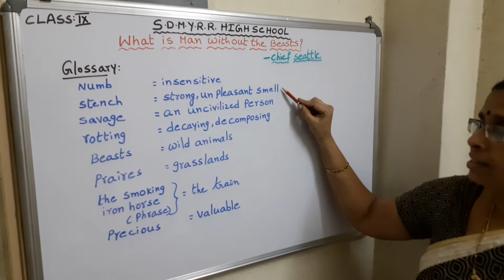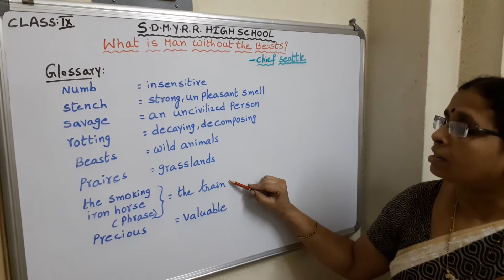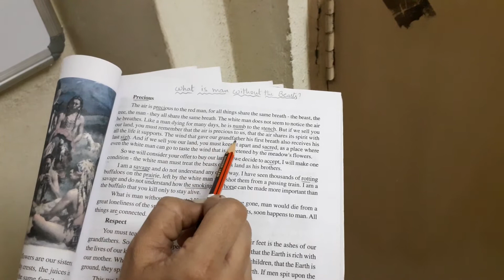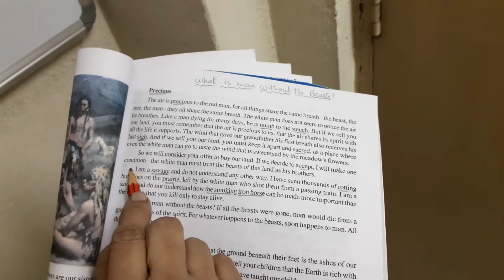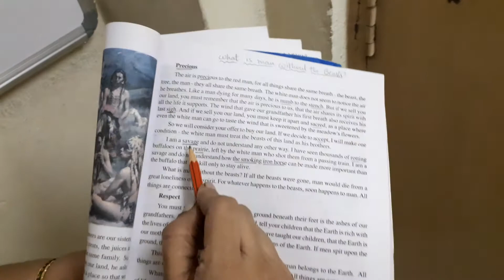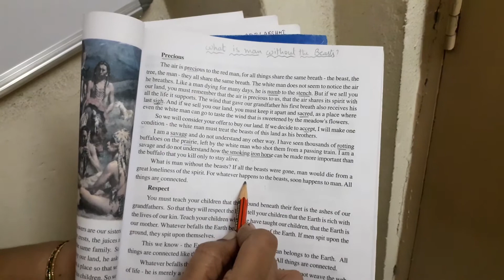SDMYRR High School 9th English What is man without the Beasts Part5